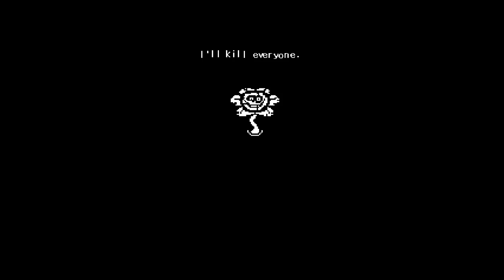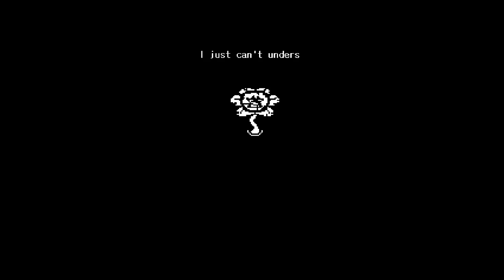25, The End - Undertale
Howdy!

You could call this fight sloppy and I wouldn't disagree with you. I'm not a pro gamer and I struggle to keep my focus during this fight. Nonetheless it's satisfying to complete, even if barely.